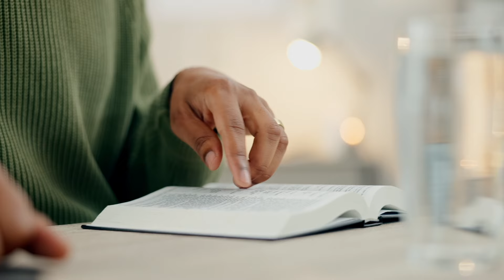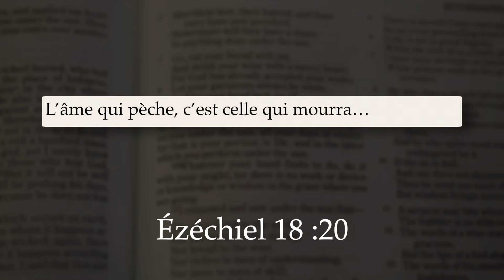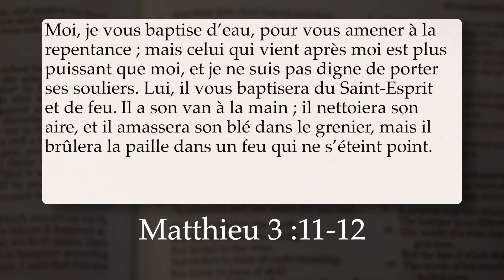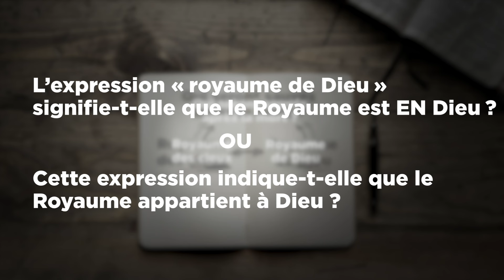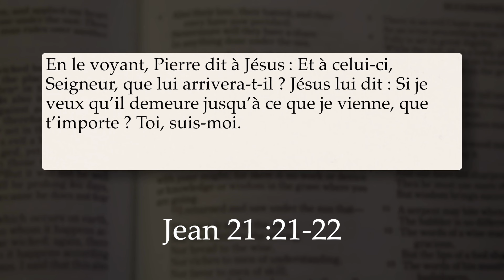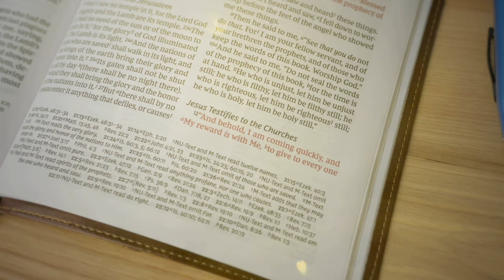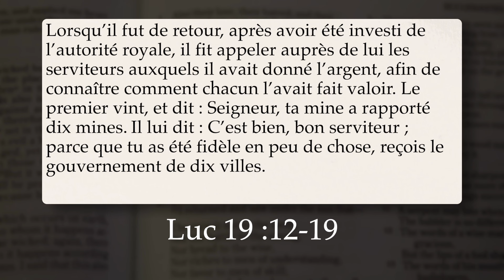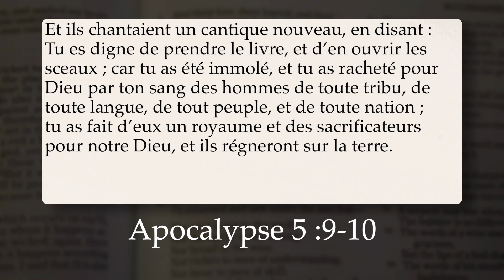Qu'arrive-t-il quand on meurt ?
La vie est merveilleuse lorsque nous sommes en bonne santé et que tout va bien. Dans ces conditions, nous voudrions qu’elle dure à jamais, mais nos corps ne sont pas éternels. Ils se dégradent et, finalement, la vie dans cette chair prend fin. Que se passe-t-il après ?

Assurez-vous d’obtenir votre brochure gratuite intitulée : Que se passe-t-il après la mort ?